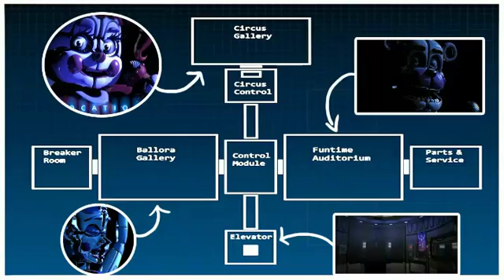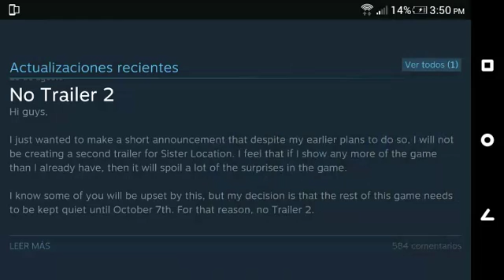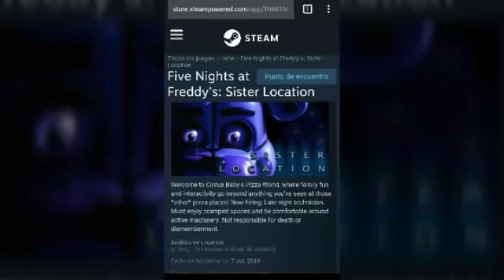NOTICIAS de five night at freddy's Sister Location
Hola que pasa chicos,hoy les traigo un pequeño vídeo informativo de five night at freddy's sister location.